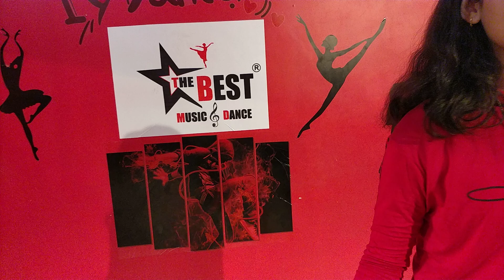Koka - khandani Shafa khana- Dance Cover by - 💃Rishita Pawar💃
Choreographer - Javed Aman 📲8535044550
original credit - T Series
Jasbir jassi, Badshah, Dhvani Bhanushali